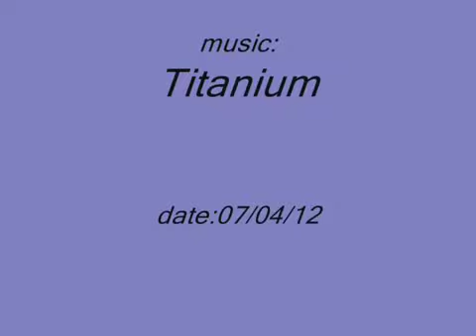Matty B rap titanium